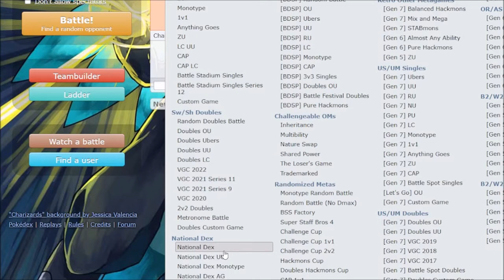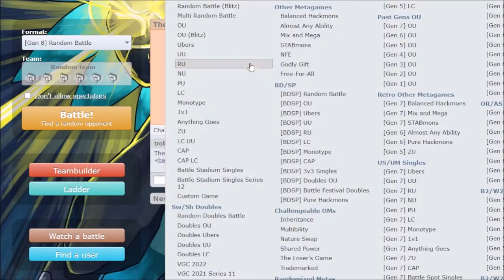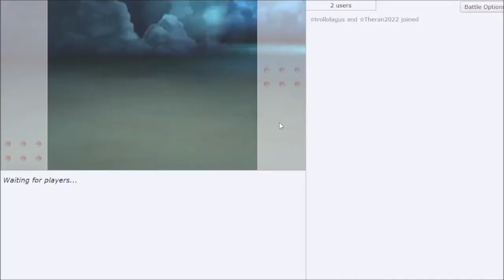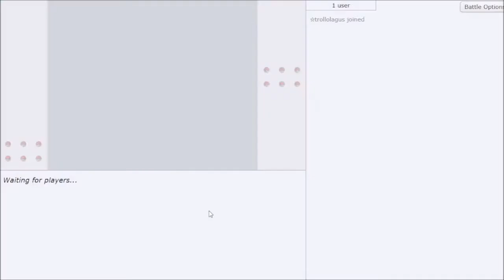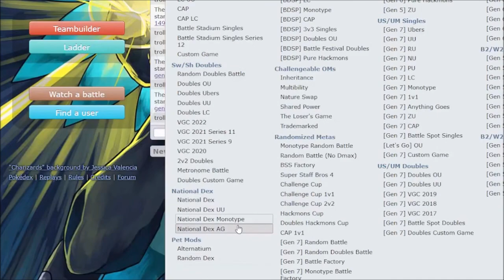Theran y yo hicimos 5 equipos y luchamos para ver quién era el mejor | Pokemon Showdown parte 4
Es increíble que gane fuego contra agua...